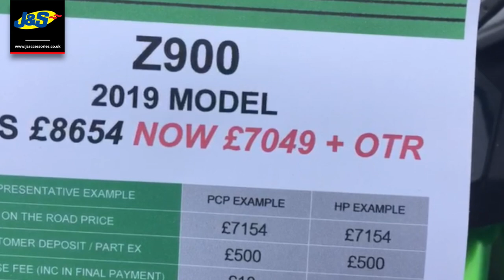New Kawasaki Z900 - 2019 - J&S Accessories Ltd